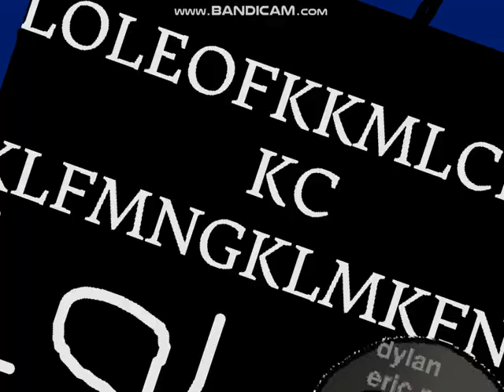THIS TEH STUHPID KLADNEJKUY CSUPAAH LOKMESHJF